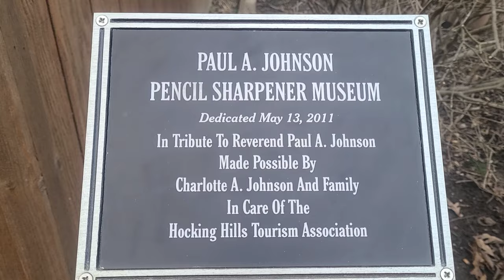Hocking Hills || Pencil Sharpener Museum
If you are in the Hocking Hills area, then by all means make a stop at this unusual museum. The collection is housed in a small shed like building by the Visitors Center. If you grew up using hand held pencil sharpeners, then you'll get a kick out of this collection.